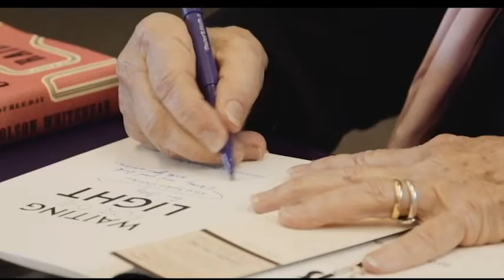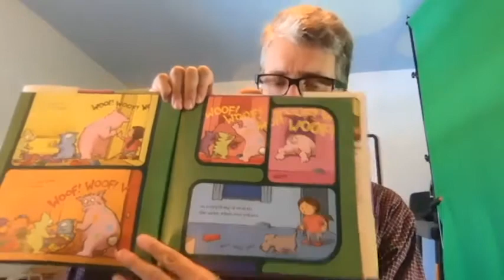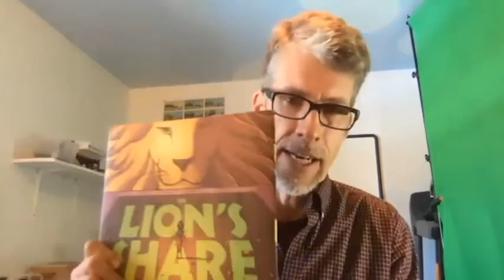Children's book author Matthew McElligott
An Albany Book Festival featured event presented by the NYS Writers Institute

Matthew McElligott is the author of several books for children, including The Mad Scientist Academy and Benjamin Franklinstein series. His newest picture book DO NOT EAT THE GAME!, released in May, is told through a game board and is the perfect read-along for family game nights. He is a professor and chair of the Art + Design Department at Sage College of Albany.

The NYS Writers Institute continues to support independent local bookstores, and the Book House of Stuyvesant Plaza is the sole bookseller for the Albany Book Festival. All featured books can be ordered directly online through this Albany indie bookstore